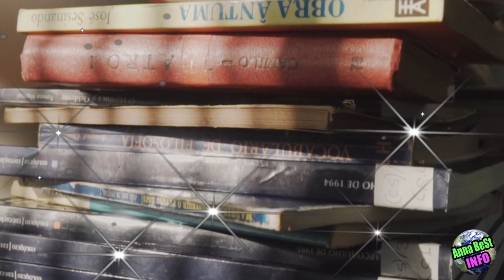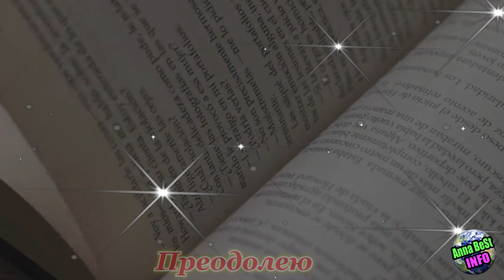Эти слова защитят Вас от зла, врагов и безденежья.